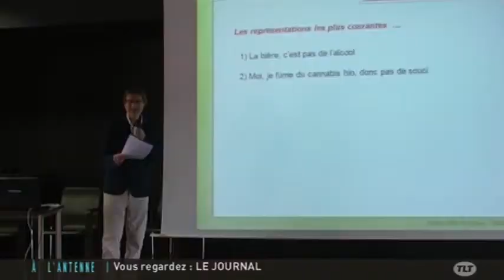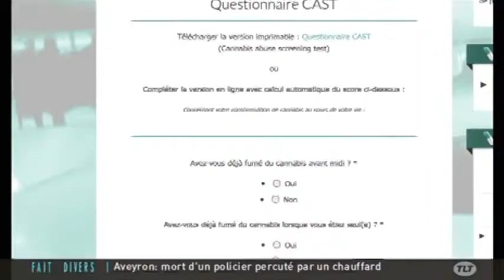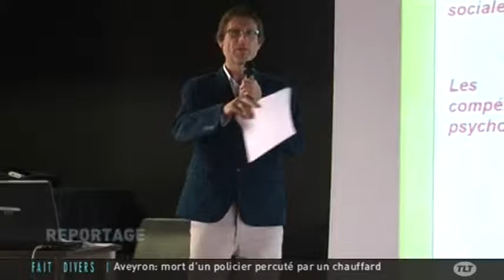TLT - Le JT du 10/04/2015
Sites webs/blogs, copiez cette vidéo avec le bouton "Intégrer" !